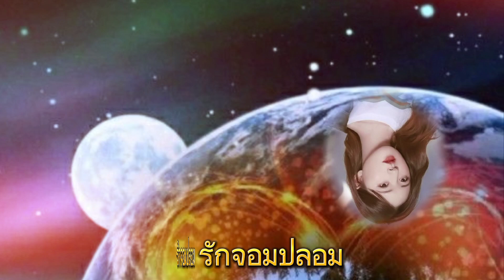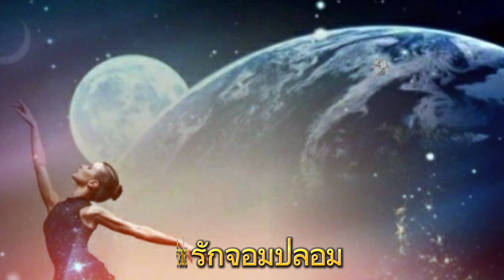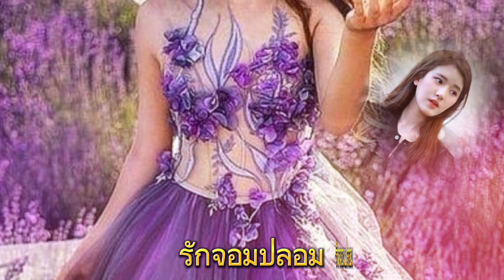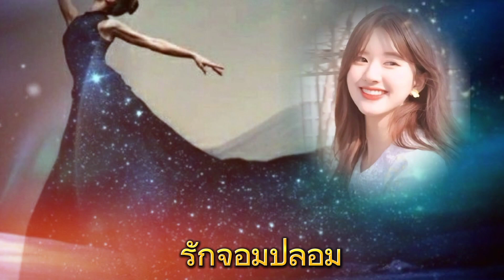❤️เพลง รักจอมปลอม(รักทรมาน) ศิลปิน สายัณห์ สัญญา❤️ขอขอบคุณทุกกำลังใจ🎎🎎🌷🌷